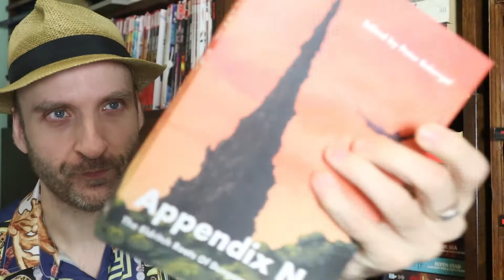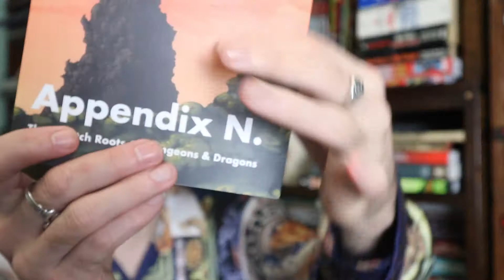Tanith Lee's A Hero at the Gates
I purchased a recently published fantasy collection called “Appendix N” that includes a number of key short stories and novellas that heavily influenced Gary Gygax and his famous product, Dungeons and Dragons.  I am giving you the first short story from that collection,  Tanith Lee’s “A Hero at the Gates,” which was published in 1979.  Ready?

Here’s the collection I am reading

Have you read A Hero at the Gates?  Have you read anything else by Tanith Lee? What did you think of it?  Did you agree with my video? Anything in the video or the story that you’d like to discuss?  Sure; let’s chat about it!